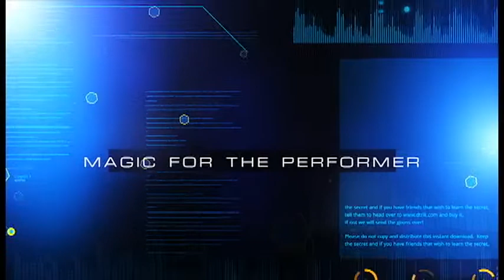The Call Wayne Dobson - lepetitmagicien.com